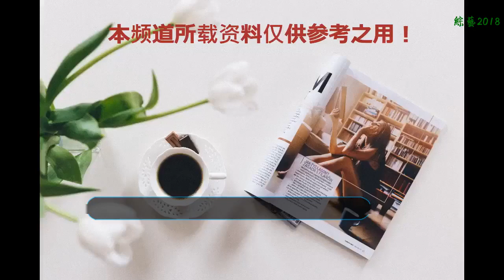《一出好戲》發謝謝你特輯 黃渤收到張藝興手寫信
由黃渤自導自演，王寶強、舒淇、張藝興、于和偉、王迅聯袂主演的電影《一出好戲》將于8月10日全國上映。上映前一天，電影《一出好戲》發布了“謝謝你”特輯和一組“有戲”版海報。特輯集中呈現了主創拍攝的幕后點滴，海報以不同魚種與樹葉交織為背景，體現了電影在海島上的生態環境和生存關鍵，主創每人神態表情各異，耐人尋味。電影《一出好戲》公映前已在全國多地舉辦影片首映，創造了超高的熱度和爆棚的口碑。
    黃渤收到張藝興感謝真心話手寫信 哥倆攜手當人生贏家
    據悉，電影《一出好戲》講述了公司員工團建出游遭遇海難，被迫流落荒島后共同生活，并直面一系列“人性”問題的寓言故事。片中，黃渤飾演公司底層的小職員馬進，王寶強飾演導游兼司機小王，舒淇飾演美麗知性的大眾情人姍姍，而張藝興、于和偉和王迅則分飾馬進的表弟小興、老板張總和公司中層潘主任。
    “謝謝你”特輯將五個月的拍攝過程娓娓道來：上島65天，等天氣12次，改戲7次，第一個鏡頭“沖浪鴨上路”前后拍了5天，導演黃渤瘦掉兩個腰帶扣等電影幕后故事。張藝興還暖心給導演黃渤寫信，真心話坦言“渤哥，感謝你的選擇，希望小興沒讓您失望”，導演黃渤感動留下眼淚，直言和像家人一樣的朋友，共同認真地做了一件有意義的事情。
    黃渤王寶強于和偉被群魚環繞 舒淇溫婉恬靜笑靨如花
    此外，今日片方更發布“有戲”版海報，導演黃渤手里緊握彩票，眼睛45度角若有所思向上看，似乎虔誠期待著老天爺讓喜從天降；王寶強長發凌亂蓄著胡須咧嘴大笑，不禁讓人好奇在艱苦環境下還為何這般。舒淇溫婉的笑意頓覺世界美好，張藝興頭頂黃色卷發，戴著黃色眼鏡，一臉青春的笑容撲面而來；于和偉是穿戴最講究的一位，頭發雖然稍顯凌亂，但是眼神自信堅定的望著遠方；王迅則戴有色眼鏡，手拿兩張美金露出諂媚的笑容。
    日前，電影已陸續在廣州、上海、武漢、北京等地舉辦數場首映觀影場，備受好評。作為黃渤的導演處女作，“驚艷震撼”、“顛覆想象”、“寓言喜劇”、“值得一看”是多數觀眾對于影片的評價。觀眾在觀影后表示，電影故事精彩，劇情吸引人，結尾反轉會帶來前所未有的震撼，在感受了“人類文明史的四個層級”之后，會以全新的角度看待自己的人生。
    電影《一出好戲》于8月10日暑期檔與大家正式見面。